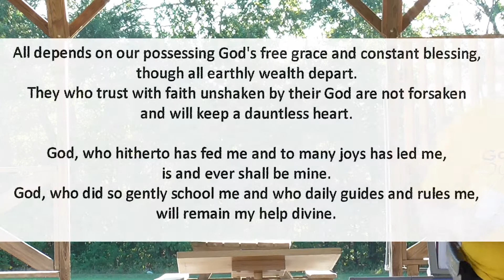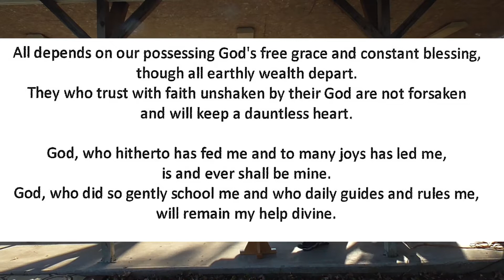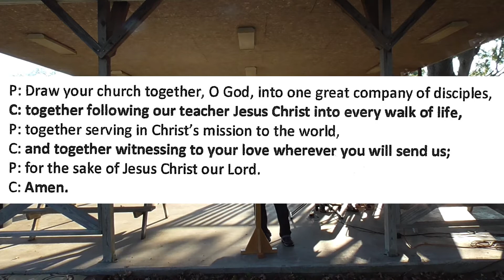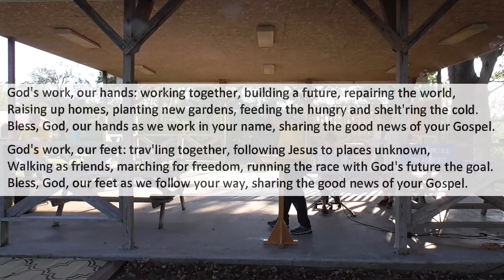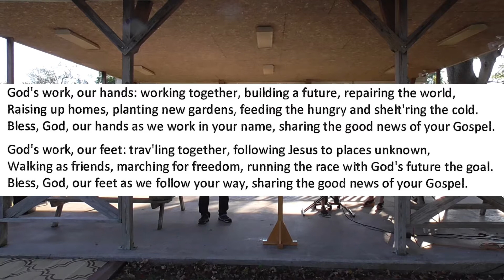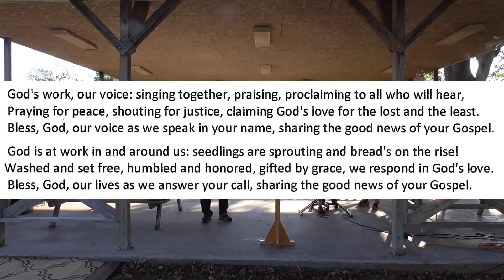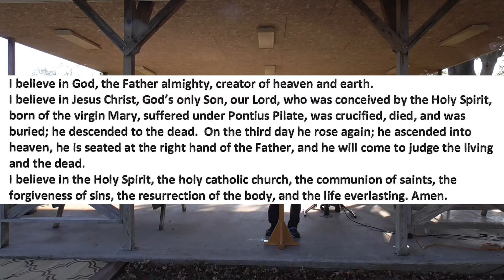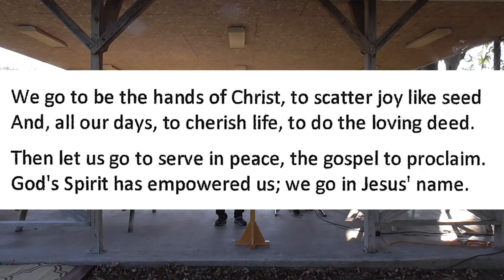God's Work Our Hands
Trinity Lutheran Church outdoor service
10/10/2021 8:30am
Russellville MO.